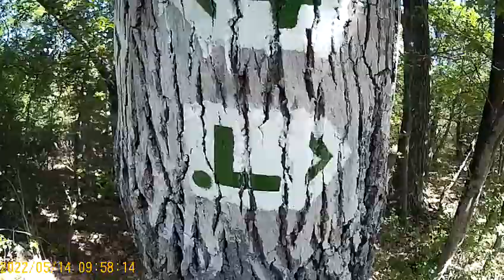Sétálos videó 834. Séta Nosztori Autós Pihenő és Nemesvámos között 2. rész.